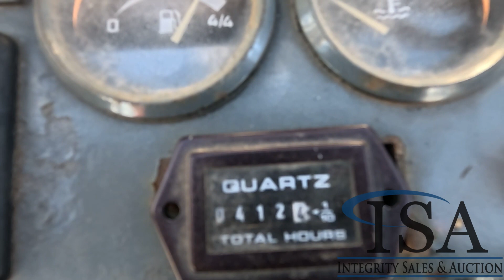28323 - 2005 Terex HR16 Mini Excavator Will Be Sold At Auction!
2005 Terex HR16 Mini Excavator Will Be Sold At Auction! for all the auction details!